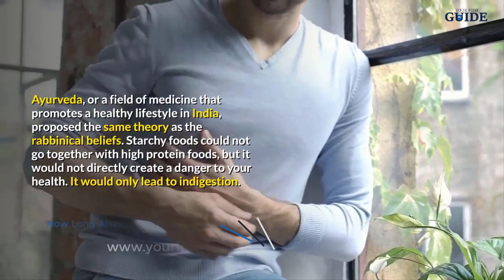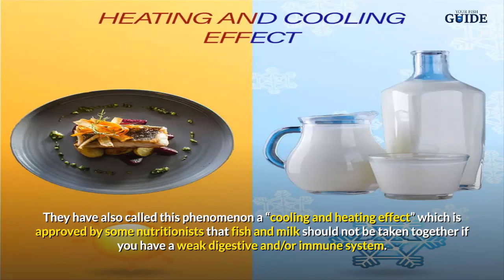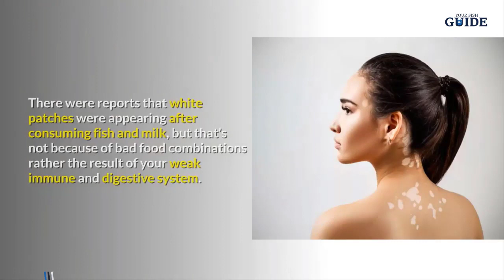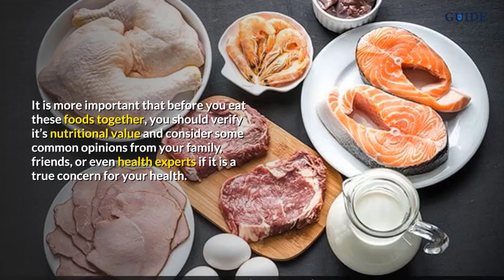How Long After Eating Fish Can You Drink Milk ~ What Happens and Why We CAN Do it!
There's a precaution to all seafood lovers that you must not drink milk after eating seafood however there is no scientific evidence if milk can be harmful after eating fish, in general, this rabbinical teaching in the Jewish religion. Many fish dishes are prepared with dairy products as the main ingredient, making the belief redundant.

Ayurveda, or a field of medicine that promotes a healthy lifestyle in India, proposed the same theory as the rabbinical beliefs. Starchy foods could not go together with high protein foods, but it would not directly create a danger to your health. It would only lead to indigestion.

Keeping up with the Ayurvedic philosophy will help you improve your healthy lifestyle. As mentioned, they are also in line with the Rabbinical beliefs that fish and milk cannot go together because of the opposite effects it has on our body. According to them, fish produces a higher protein and fatty acids versus milk, which is a good source of almost all ingredients like a glass of milk, iodine, calcium, and vitamin B2.

They have also called this phenomenon a "cooling and heating effect" which is approved by some nutritionists that fish and milk should not be taken together if you have a weak digestive and/or immune system. This phenomenon was supported by Nutritionist Dr. Tapasya Mundhra that milk has a cooling effect on the body while the fish has the opposite.